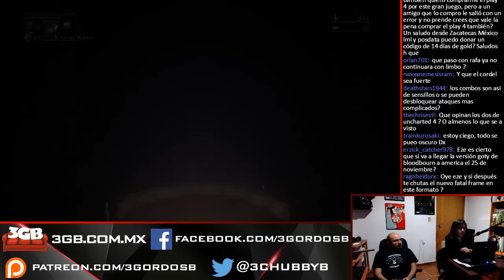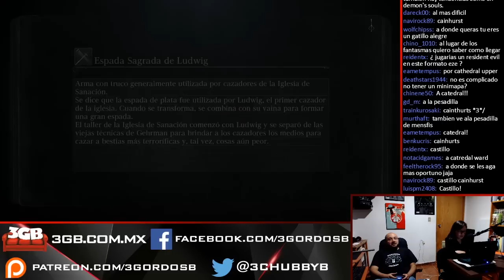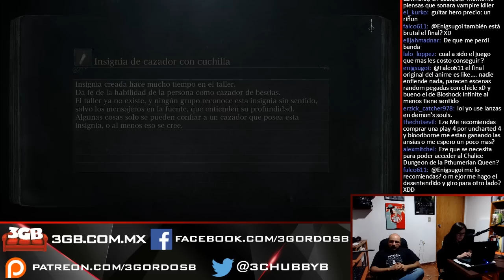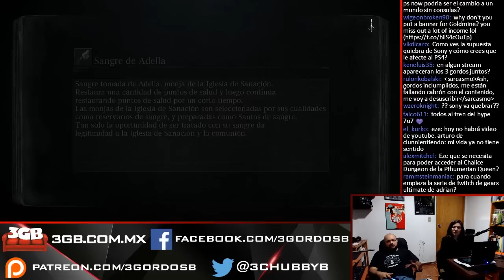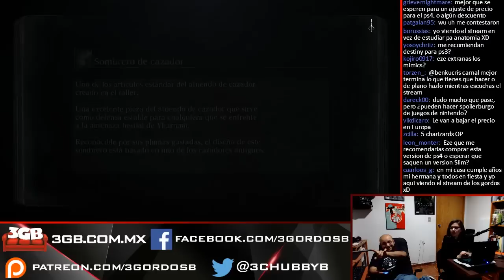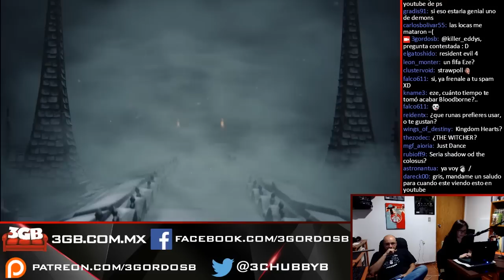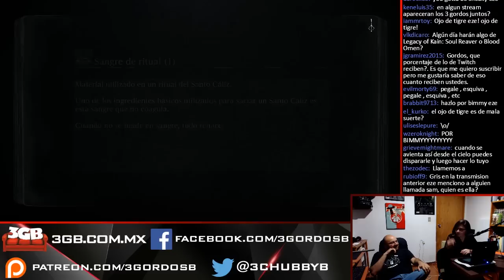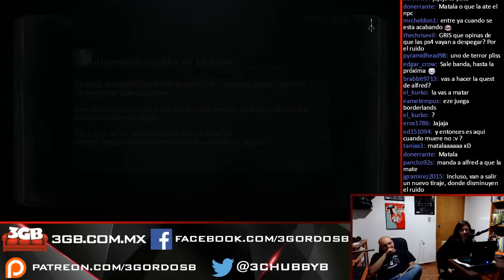Bloodborne, Gordeando - Parte 6 | 3 Gordos Bastardos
Esta transmisión en vivo sobre Bloodborne disponible actualmente en el PS4, se llevó a cabo el 25 de octubre de 2015. Esperen más videos en el futuro.

Bloodborne es propiedad de Sony Computer Entertainment. Este video tiene sólo propósitos informativos y satíricos.